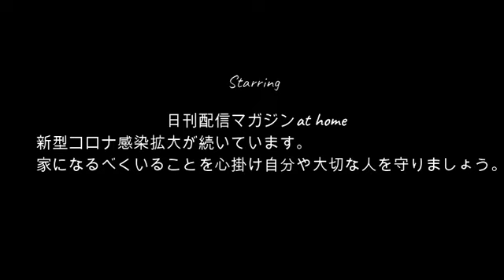【ガチ恋女性】ぜろわん!!新たなる女性に電話する12月7日